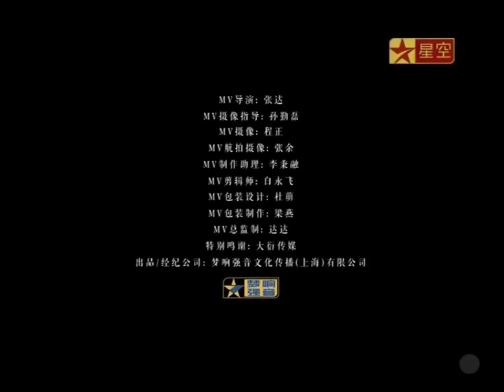星空卫视 斯丹曼簇《让烦恼都抛在脚后边》MV